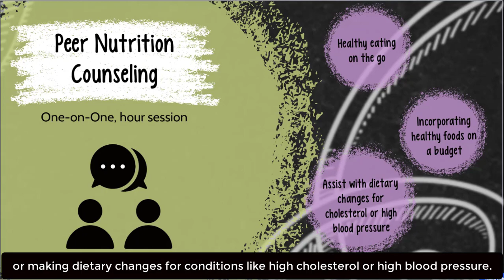All Things Nutrition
🍽️ Nutrition Basics, Peer Nutrition Counseling, & appointments with a Registered Dietician 🍽️  are all available here at Student Health Services.

🤔❓ But which one is best for you and your nutritional needs? ❓🤔

Watch to learn more!